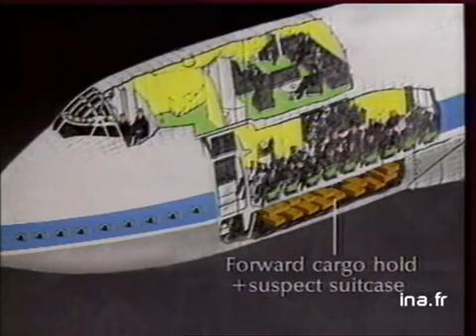Attentat Boeing : le récit de la catastrophe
28 decembre 1988
L'enquête sur la catastrophe du Boeing 747 de la Pan Am certifie la thèse de l'attentat. C'est un engin explosif qui a précipité la chute de l'avion. A Lockerbie, les enquêteurs recherchent des indices et ramassent les débris de l'appareil. Un schéma avec une coupe de l'avion explique l'emplacement des explosifs. Commentaire sur images d'illustration d'avions décollant et de contrôle des bagages. Images d'archive INA